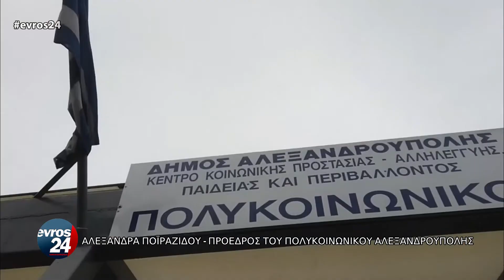Ποϊραζίδου: «Το Πολυκοινωνικό αποφάσισε την παράταση σύμβασης των εργαζομένων στους βρεφονηπιακούς»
Την παράταση της σύμβασης των 17 συμβασιούχων εργαζομένων στους βρεφονηπιακούς αποφάσισε το ΔΣ του Πολυκοινωνικού Αλεξανδρούπολης, με την πρόεδρο Αλεξάνδρα Ποϊραζίδου να αποσαφηνίζει το ζήτημα που τέθηκε σε πρόσφατο Δημοτικό Συμβούλιο του Δήμου.